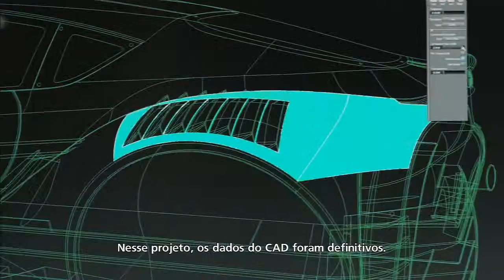Vision GT - Toyota FT 1 Vision Gran Turismo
E ae meus amigos do youtube nessa playlist do canal vou apresentar para vocês os vídeos com os carros do Vision GT do game Gran Turismo 6. Abraços.

Gran Turismo 6 (frequentemente abreviado como GT6) é o sexto jogo principal da série de jogos de simulação de corridas Gran Turismo. Foi produzido pela Polyphony Digital e publicado pela Sony Computer Entertainment em exclusivo para PlayStation 3 em 6 de Dezembro de 2013.

Fuiiiiii .